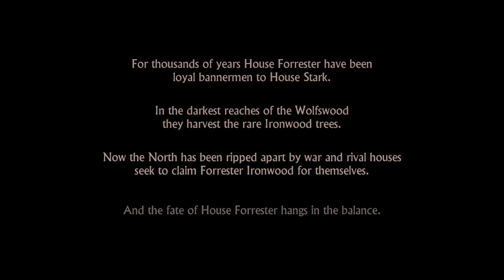A Game of Thrones - The Red Wedding! #1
Today I start Telltale games new epic adventure as a new house in Westeros and their struggle to survive in the carnage after Rob Starks war, we begin at the bloody Red Wedding and have to fight to survive from the very beggining.